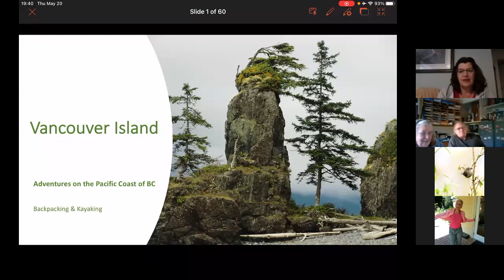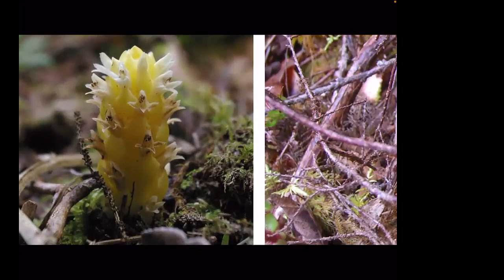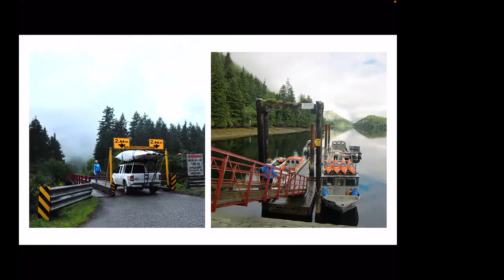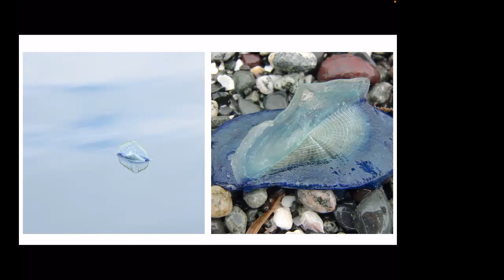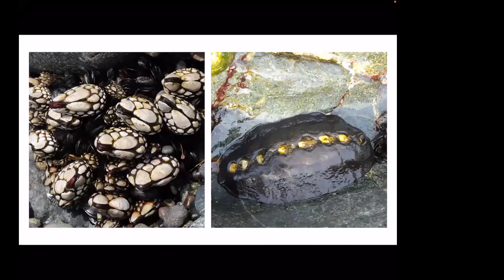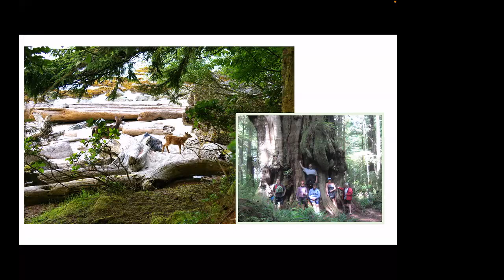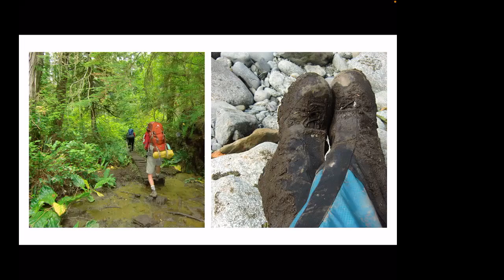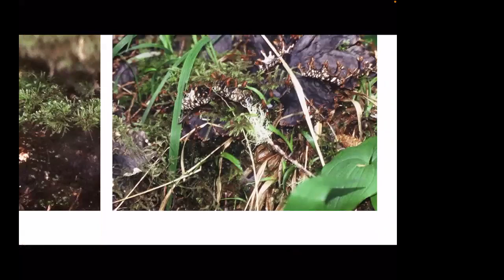Langley Field Naturalists - "Adventures on the Pacific Coast" by Tineka Goebertus and Wim Vesseur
Langley Field Naturalists monthly meeting presentation.  Stunning photos of trips along the west coast of Vancouver Island.